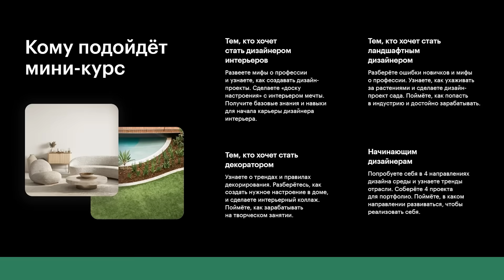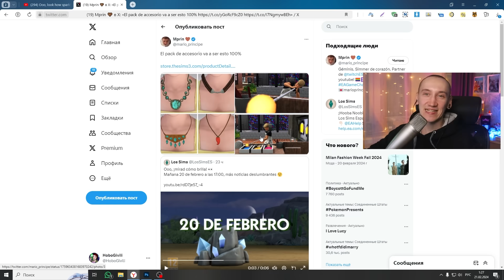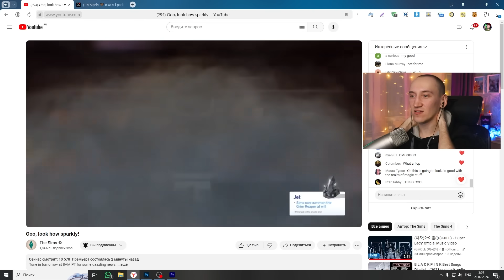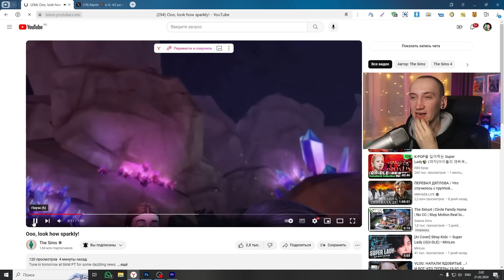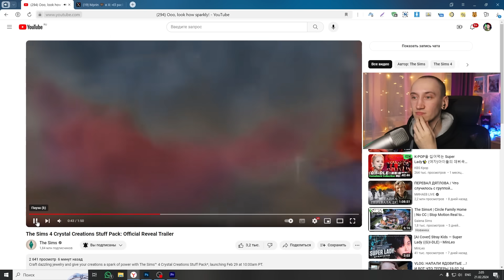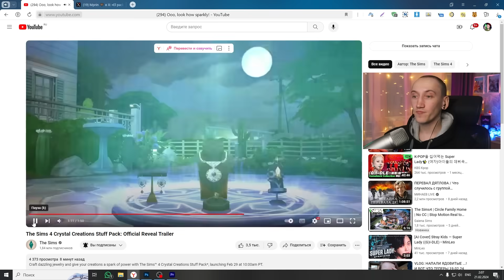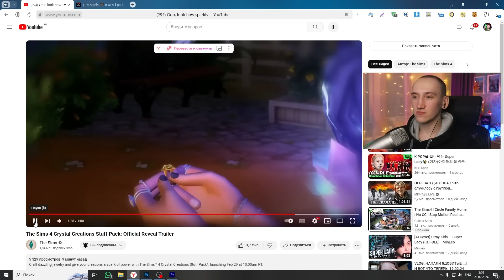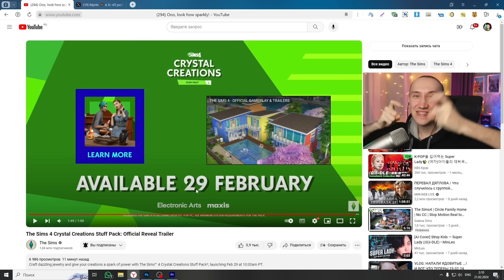ЭТО ПЛОХО ИЛИ НЕТ!? - РЕАКЦИЯ НА НОВЫЙ КАТАЛОГ СИМС 4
Регистрируйтесь на бесплатный мини-курс для тех, кто хочет преображать пространства от Skillbox